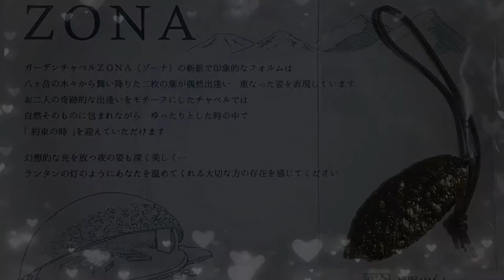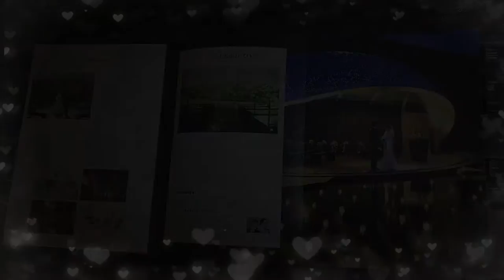ガーデンチャペル「ZONA」リゾナーレ八ヶ岳（星野リゾート） 2017 12 09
星野リゾート、リゾナーレ八ヶ岳のガーデンチャペル「ZONA」となります。
〖幻想的な光を放つ夜の姿も深く美しく･･･　　ランタンの灯のようにあなたを温めてくれる大切な方の存在を感じてください〗